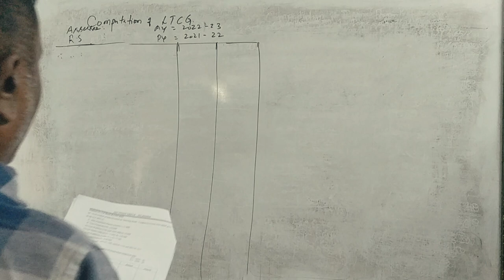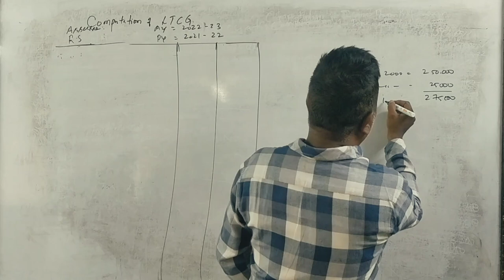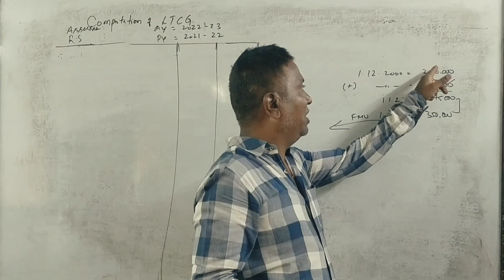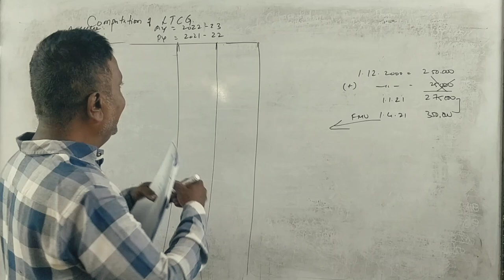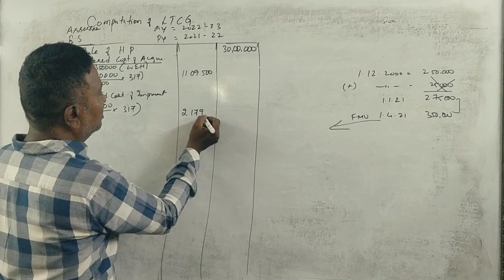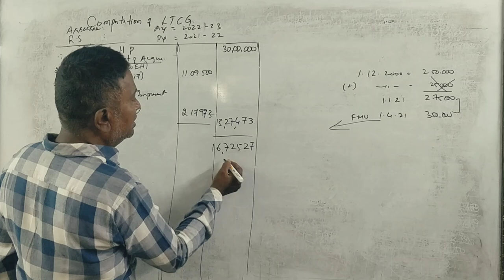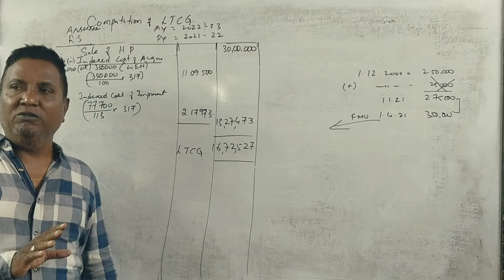Income From Capital Gains (A.Y 2022-23) - PART 5 - B.COM 2020 Question Paper 5 Marks By Srinath Sir